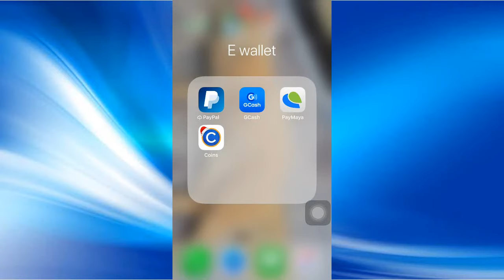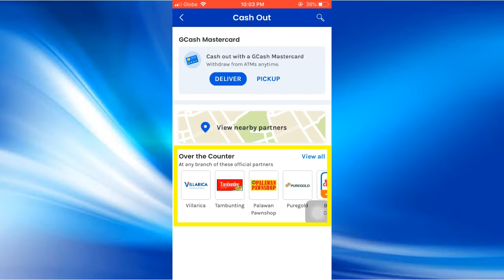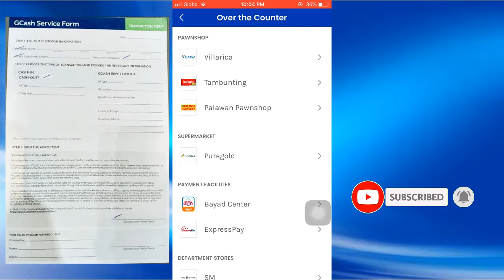How to Cash-Out your GCash Balance?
How to Cash-Out GCash Balance?